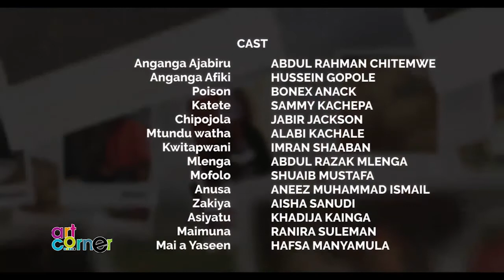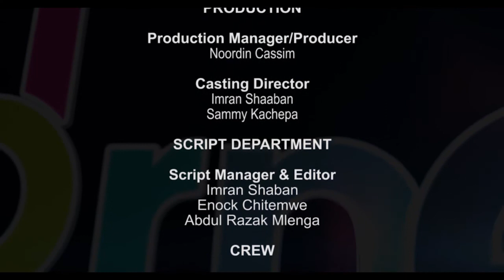Mmudzimu Drama Series S01 Ep02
A Drama series that deals with day to day issues in our communities. Produced by Muslim Artists Association of Malawi.

Official Drama Theme Nasheed by Ahmad Pilo